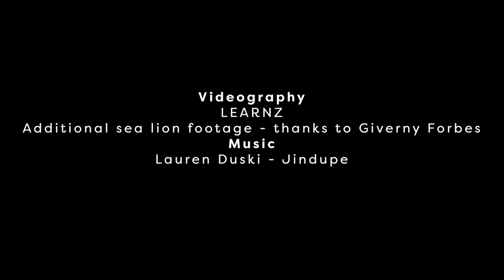Meet Koreana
Koreana has a passion for conservation. She grew up around pakake, has seen their numbers slowly increase and takes opportunities to help protect them.